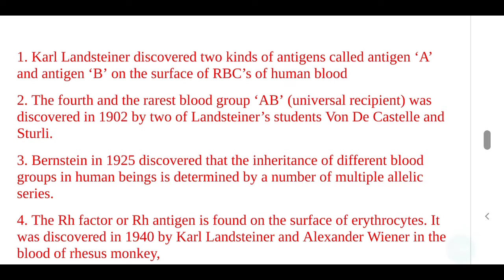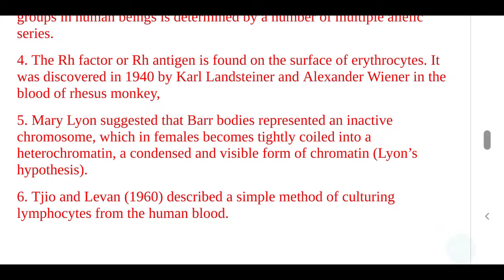+2 ZOOLOGY | CHAPTER 4 PRINCIPLES OF INHERITANCE AND VARIATION | SCIENTISTS AND THEIR DISCOVERIES